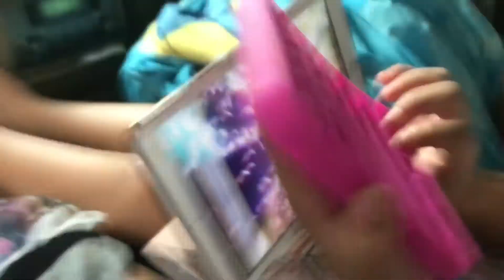My trip to Savannah Georgia |4th of July Vlog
I’m here with a Vlog today of my vacation to savannah Georgia, I hope you enjoy!